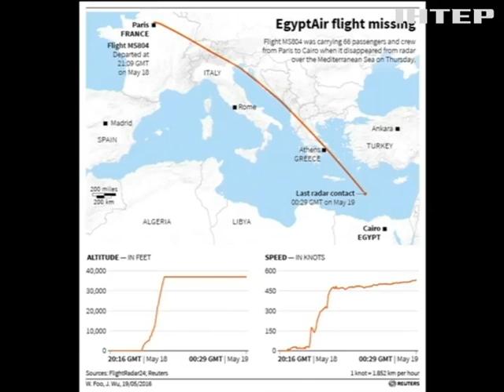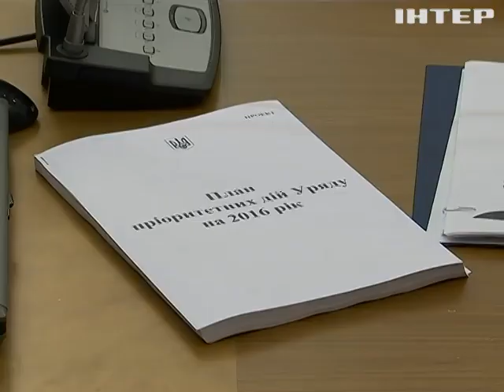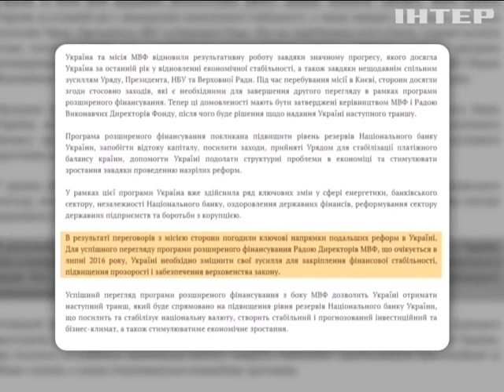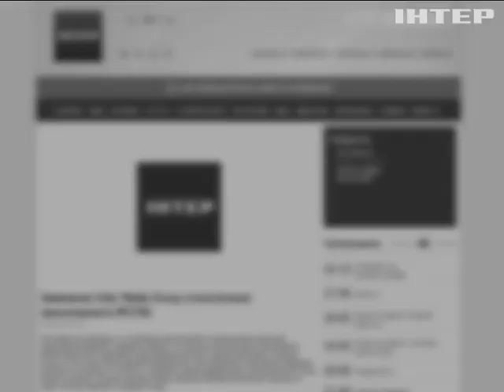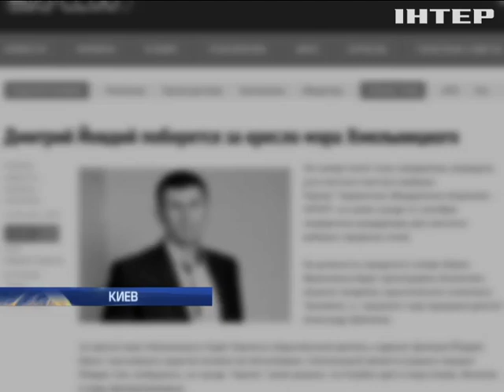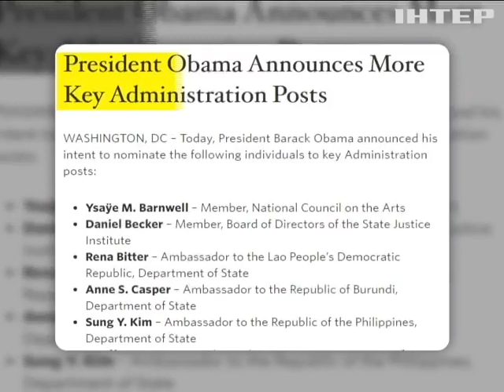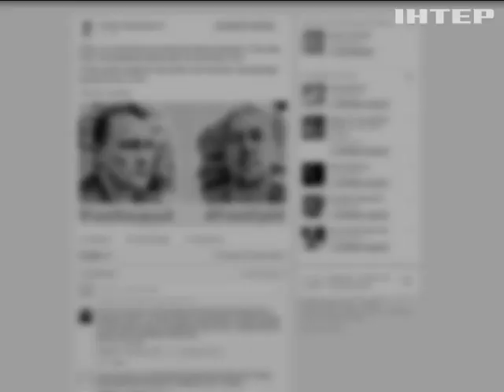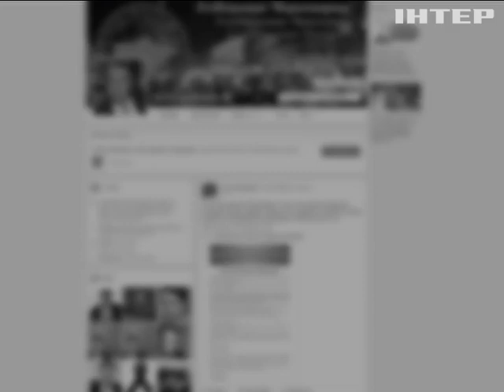Подробности, выпуск за 19 мая 2016 года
Смотрите в этом выпуске: Воздушные трагедии. Три авиакатастрофы за один день. Рассматривается ли версия теракта и есть или среди жертв украинцы?; Полсотни с декабря. Нардепы сегодня занимались пенсиями, переименовывали города и выгуливали вышиванки; Освобожден от наркотиков. С чем на новой должности будет бороться Илья Кива?